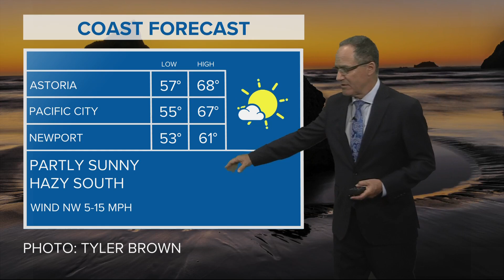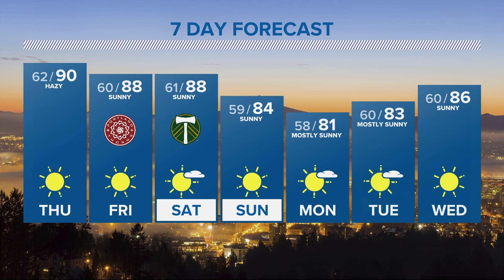KGW Forecast: Evening, Wednesday, July 19, 2023